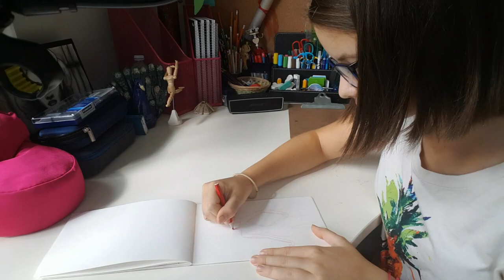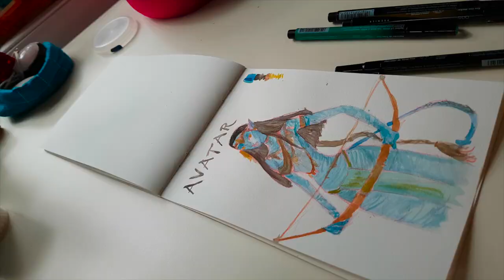MCS: Ep 3 // Navi // Confessions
Hey guys,

I am sorry that I had to upload later I had some camera issues and I couldn't upload the videos I filmed.
So I hope you guys that don't have Instagram can see my art on my other social medias!

So I am officially in LOVE with these new watercolors from pebeo! and the brushes and the paper and all of this stuff! I am so excited to use these more and use them on my new Canson Watercolor paper! I am going back to school in about 3 weeks and I am trying to get this schedule stuck in my life!

*(I am working on these so if you notice any changes to my page that probably means I am changing something)*

So guys here are the materials:

- Caran'dache grade 3 sketchbook (no link)
- Pebeo watercolor set - 12 tubes/12 mL each
- a watercolor/paints pallet
- Prismacolor premier Fine Line Markers:
    - Black 03
    - Turquoise 005
    - Light brown/Suntan 005
- Royal & Langnickle Zen Watercolor brushes
    - size 1 (a small brush for fine details)
    - size 8 (a fat square brush for bigger areas)
    - size 8 (a bigger version of the small brush)

Until next Sunday bye!